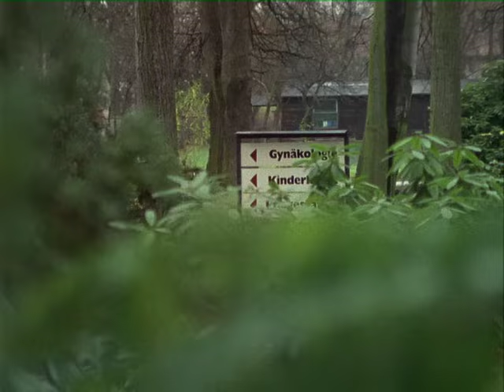Die Geburt | Frauenarzt Dr. Markus Merthin - Staffel 3 Folge 17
Noch immer liegt die hirntote Cora auf Merthins Station. Die große Verantwortung, die sie übernommen haben, lastet schwer auf Professor Fockenberg und Dr. Merthin. Die gereizte Stimmung überträgt sich auch auf Merthins Verhältnis zu Karina Vandré